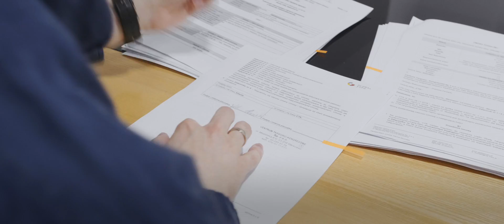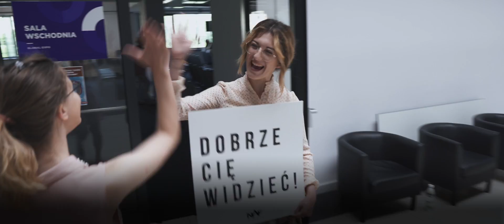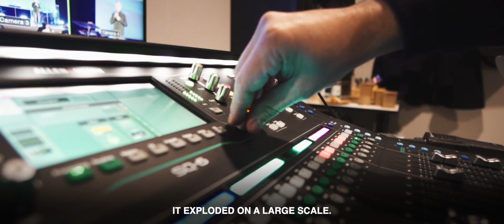Jak powstał NOF Church?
Zapraszamy Was do oglądnięcia dokumentu "Jak powstał NOF Church?"

Kazanie zostało nagrane podczas niedzielnego nabożeństwa NOF Church .2021 r.

Jeśli czujesz się poruszony do tego, aby wesprzeć nas finansowo, możesz zrobić to tutaj